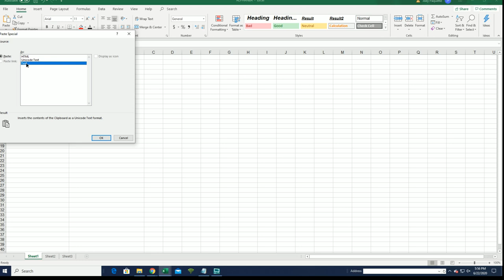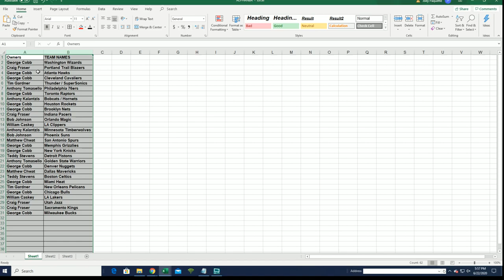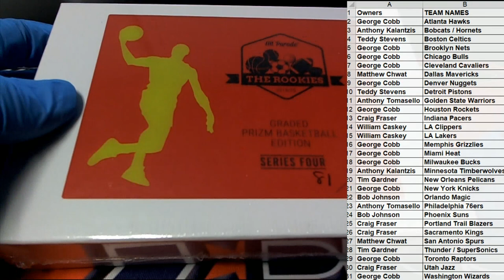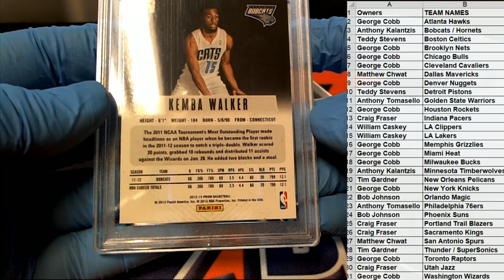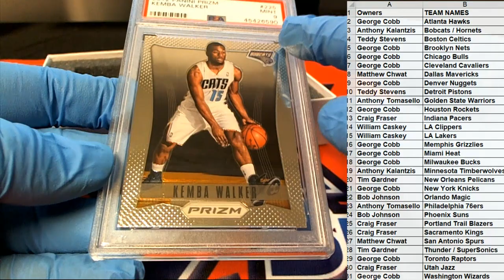2019 20 Hit Parade The Rookies Prizm Basketball Series 4 ID HPRPB105